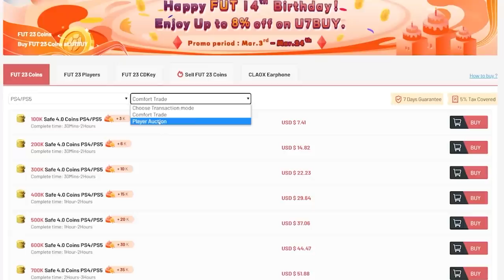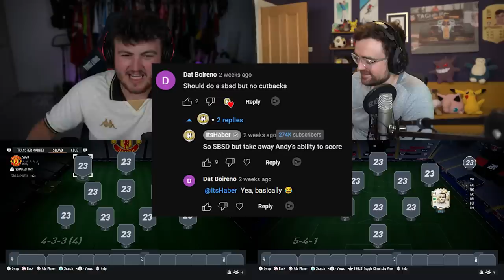ICON PICK SQUAD BUILDER SHOWDOWN!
Today we're doing a Squad Builder Showdown vs @AJ3! The Marquee player in today's episode will be decided by an Icon Player pick!